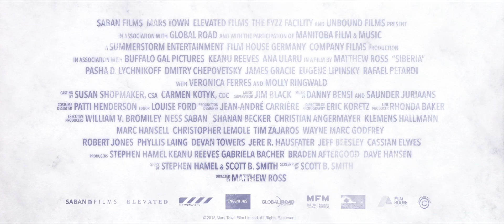SIBERIA - Official Trailer HD (July 2018) Keanu Reeves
American diamond merchant Lucas goes to Russia for a deal, but the deal starts to fall apart and his partner goes missing. Lucas soon becomes entangled in a relationship in Siberia with a Russian cafe owner, Katya. The love affair escalates along with the diamond trade world, and Lucas struggles to escape.

Rating: NR (for strong sexual content, nudity, language, some violence and drug use)
Genre: Drama, Mystery & Suspense, Romance
Directed By: Matthew Ross
Written By: Scott B. Smith
On Disc/Streaming: Jul 13, 2018
Studio: Saban Films